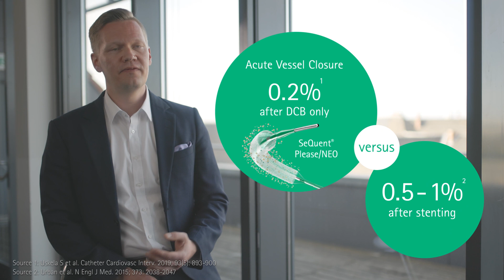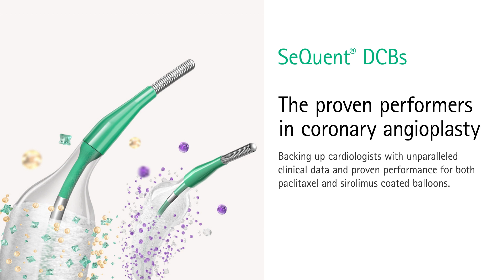Drug Coated Balloon (DCB) and the good night sleep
Bruno Scheller, Raban Jeger and Tuomas Rissanen talk about their experiences with DCBs and why there is no need to fear acute vessel closures. In the words of Tuomas Rissanen: "You can sleep tide in the evenings and there's no risk of getting back to the hospital at night.” Find out more: